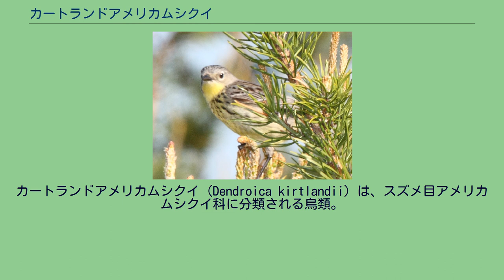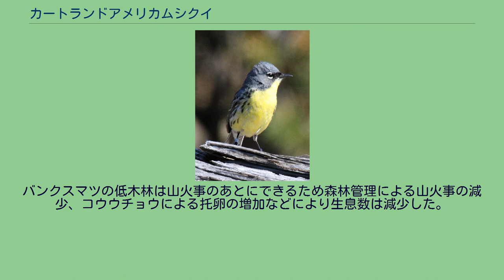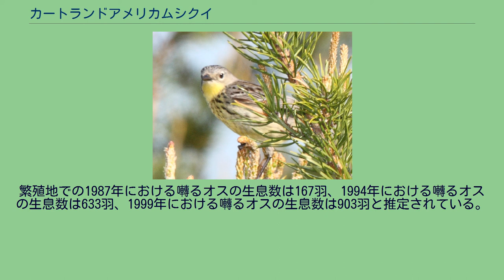カートランドアメリカムシクイ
カートランドアメリカムシクイ（Dendroica kirtlandii）は、スズメ目アメリカムシクイ科に分類される鳥類。
アメリカ合衆国、イギリス（タークス・カイコス諸島） 夏季にウィスコンシン州やミシガン州で繁殖し、冬季になるとタークス・カイコス諸島へ南下し越冬する。
翼開張20センチメートル。
背に黒い縦縞が入る。
眼の上下に三日月状の白い斑紋が入る。
嘴は黒い。
卵の殻は白く褐色の斑点が入る。
オスの成鳥は上面の羽衣が青灰色で、頭部に黒い縦縞が入り眼先も黒い。
下面の羽衣は黄色で、体側面に黒い斑紋が入る。
メスの成鳥は頭部に縦縞が入らず、眼先も黒くない。
また頸部側面や胸部に黒い斑紋が入る。
繁殖地では樹高2-4メートルのバンクスマツからなる低木林、越冬地ではカリビアマツからなる森林や広葉樹林、低木林に生息する。
越冬地では他種と混群を形成する。
食性は雑食で、昆虫、果実、樹液を食べる。
地表や樹上で採食を行う。
植物で隠れた木の根もとの窪みにや草、枯れ葉、コケ、獣毛などを組み合わせたお椀状の巣を作り、1回に3-6個（主に4個）の卵を産む。
コウウチョウに托卵されることもある。
雛は孵化してから9日で巣立つ。
バンクスマツの低木林は山火事のあとにできるため森林管理による山火事の減少、コウウチョウによる托卵の増加などにより生息数は減少した。
繁殖地の森林で人為的に山火事の後の状況を再現したり、コウウチョウの駆除、環境教育やエコツーリズムといった啓蒙活動などの保護対策が進められている。
一方で越冬地での生息地の破壊も懸念されている。
繁殖地での1987年における囀るオスの生息数は167羽、1994年における囀るオスの生息数は633羽、1999年における囀るオスの生息数は903羽と推定されている。
^ The IUCN Red List of Threatened Species